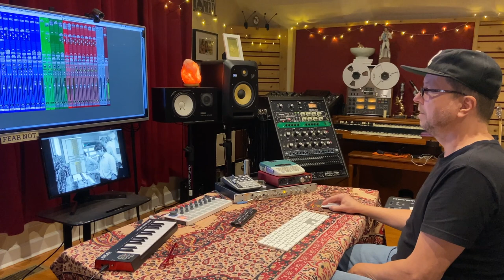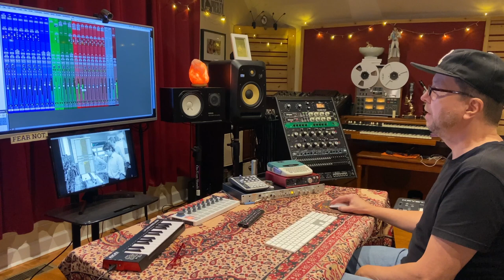MLT Shares Relient K's "I Hate Christmas Parties"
Mark Lee Townsend shares background and opens the multitracks for Relient K's "I Hate Christmas Parties" (from the album "Let It Snow, Let It Reindeer"). Playback of the song starts around 4:20. Intro and background and recording details are at the top. Enjoy.  MLT